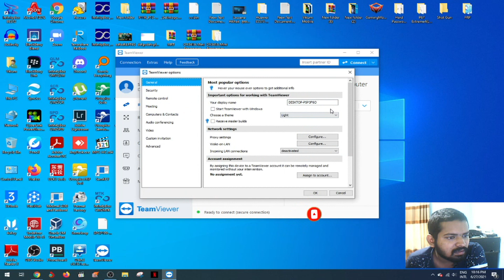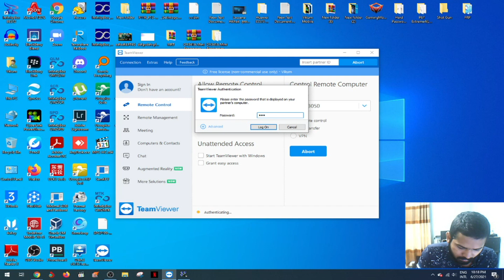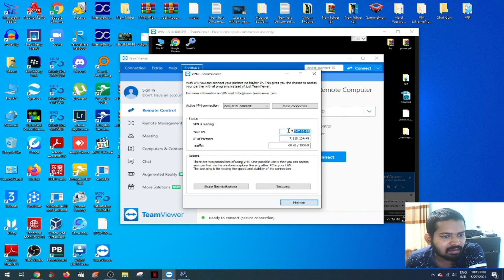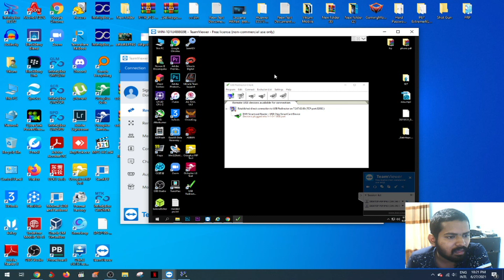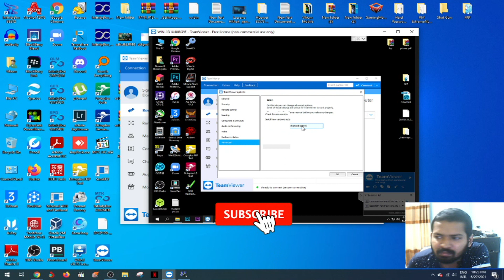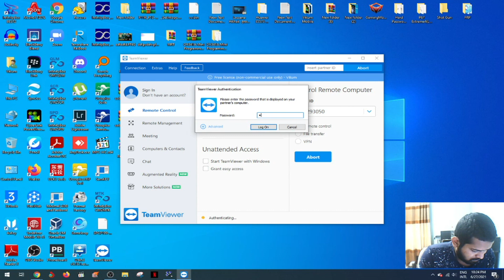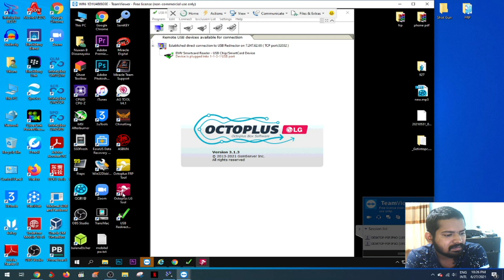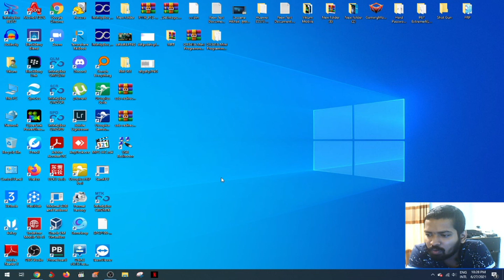Software Box එකක් Remote Access කරමු Usb Port Sharing All Type Dongle Box and Devices